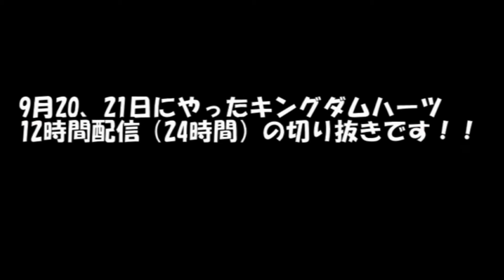【キングダムハーツ】オリンポス実況プレイPart6